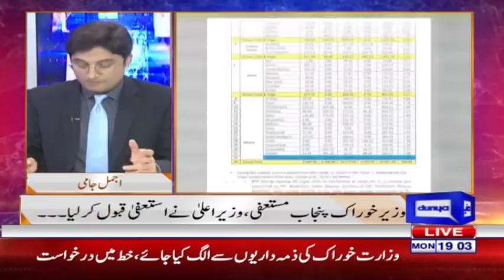Nuqta e Nazar with Mujeeb Ur Rehman Shami & Ajmal Jami | 6 April 2020 | Dunya News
Nuqt e Nazar is a current affairs program that highlights the daily issues of the country as the host and analyst moves along the discussion on current affairs with incisive analysis and inside information. Ajmal Jami anchors the show along with the analyst, Mujeeb-ur-Rehman Shami. Nuqt e Nazar airs every Monday to Thursday at 7PM on Dunya TV.